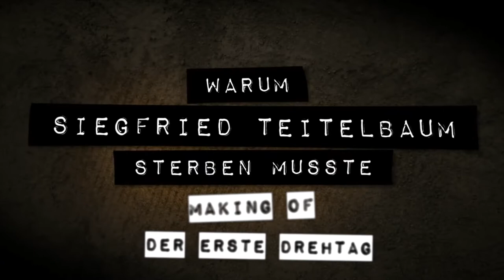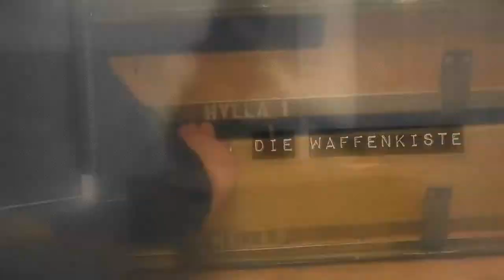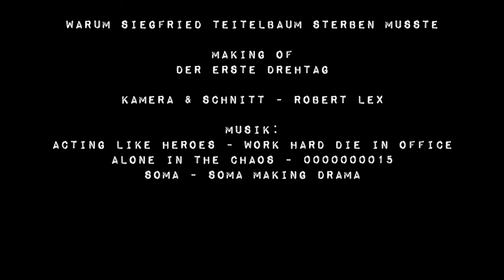Warum Siegfried Teitelbaum sterben musste - Making-of vom ersten Drehtag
Die erste Klappe, die erste Aufnahme, der erste Filmkuss: Die besten Szenen von Drehtag 1 hat Robert Lex aufgezeichnet und geschnitten.